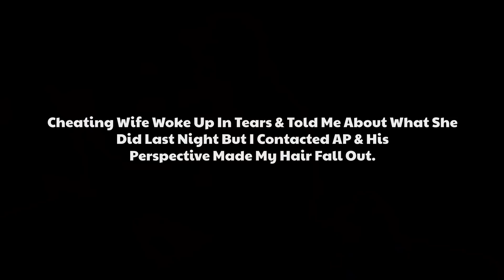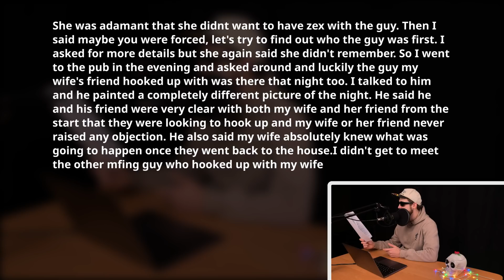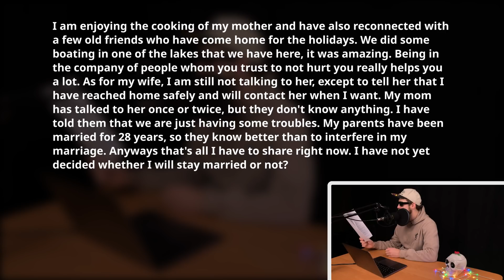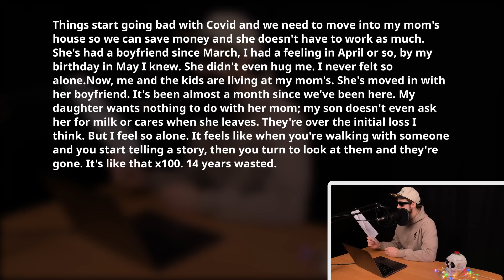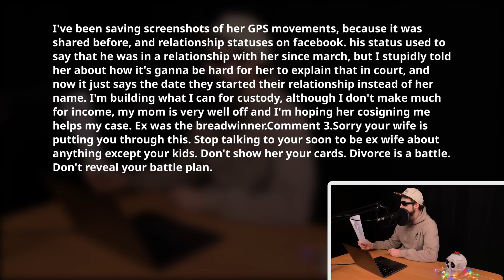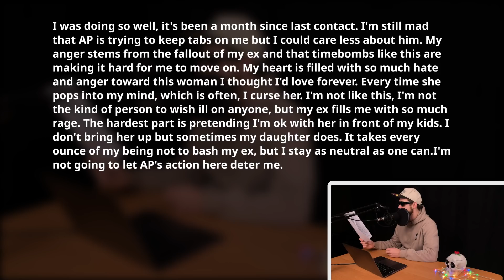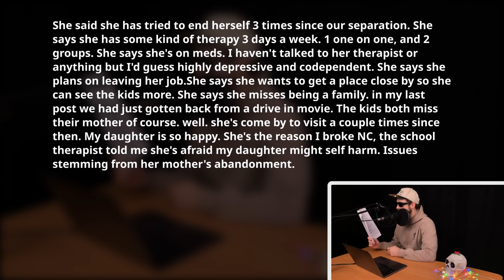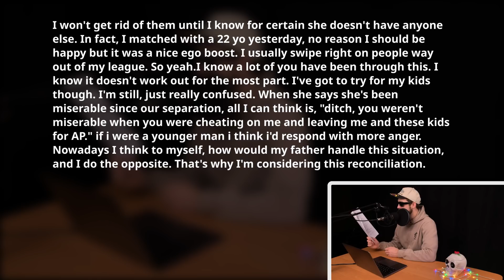Cheating Wife Woke Up In Tears & Told Me About What She Did & Made My Hair Fall Out. Reddit Cheating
So my wife and her friend went out drinking on Friday t and she didn't come home till 4 in the morning, which made me worried sick. When she finally came home, she was very drunk and was almost being dragged by her friend.

0:00 Greetings

00:06- Cheating Wife Woke Up In Tears & Told Me About What She Did Last Night But I Contacted AP & His Perspective Made My Hair FaLL Out.

06:44 - My Wife Thought She Knows My Plan Until I Pulled Up Her Videos w/ AP & Now Her Own Children Can't Stand Her.